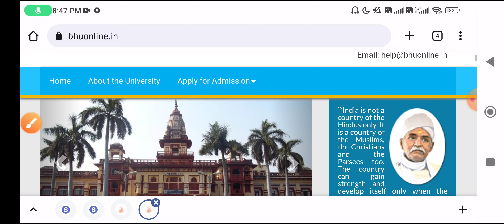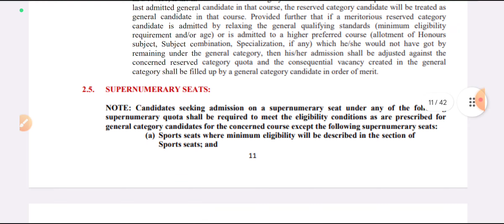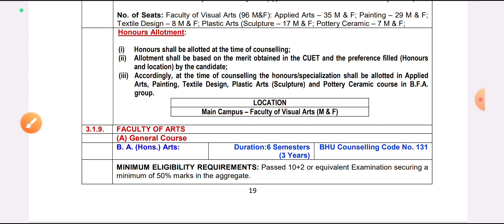Banaras Hindu University CUET Admission form 2023-24 Eligibility, Entrance, forms,cut off,